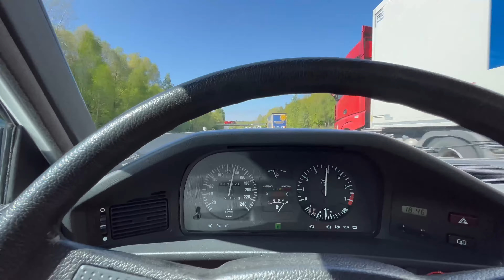BMW E28 525i 44k kilometers / 28k Miles - Unrestored, Original Paint - Mint! - Oldenzaal Classics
Oldenzaal Classics, the specialist in classic BMWs. We find, restore and repair any classic BMW according to your specifications. Combining expertise, enthusiasm and top service to make your dreams come true. News about our recent projects can be watched on our